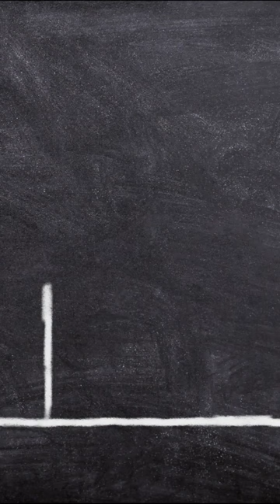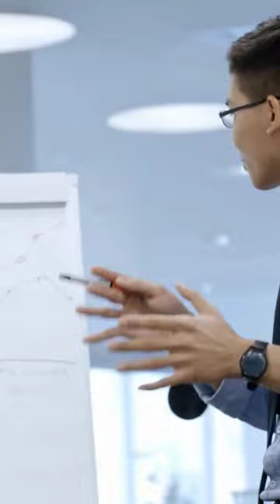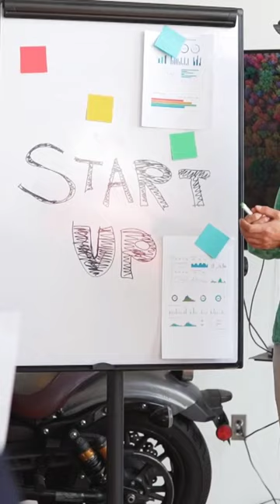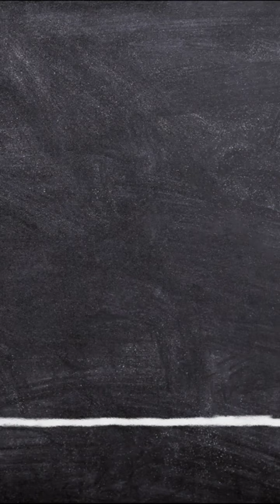7 Traits of Great Leadership Develop Your Skills for Success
In this video, we explore the 7 key traits of great leadership and how you can develop them to achieve success in your personal and professional life.

From communication to vision to courage, these traits will empower you to inspire and motivate others.